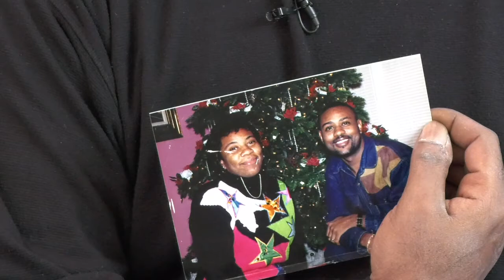Priscilla, Marcus and Toddie's Grief Journeys: Season 1: Feature Film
This documentary will explore the intimate journey of three individuals who navigated their way through the passage of grief to arrive at a place of healing. Their stories will inspire and encourage anyone that has been affected by the loss of a loved one. Gain strength from their stories as they share their various grief practices. This film will give you a renewed respect for the resilience of the human spirit, and its ability to soar after experiencing sorrow.